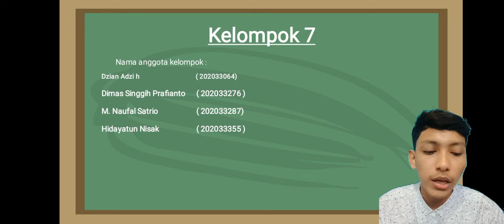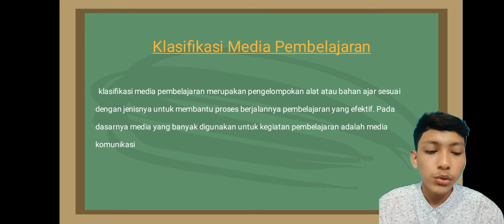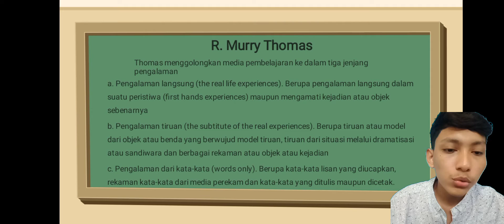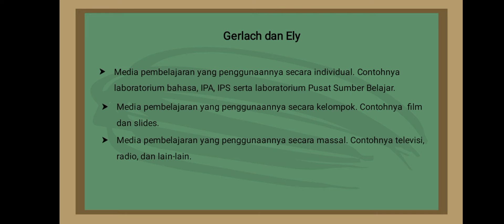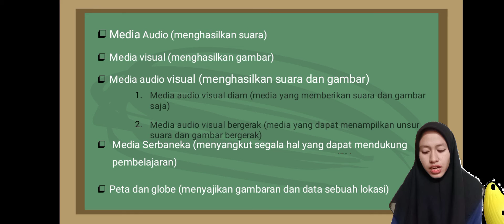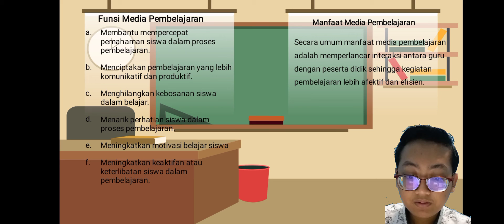klasifikasi sumber dan media pembelajaran kelompok 7